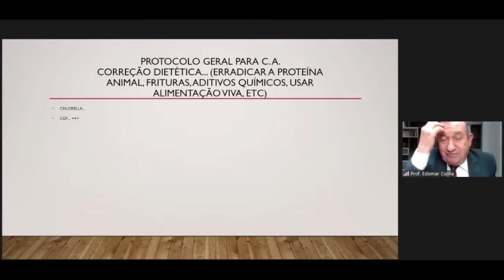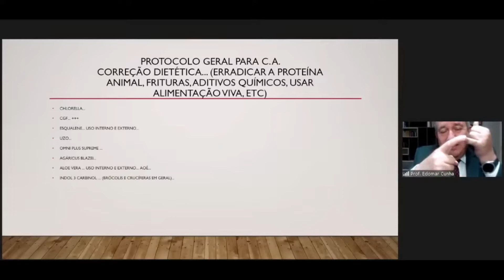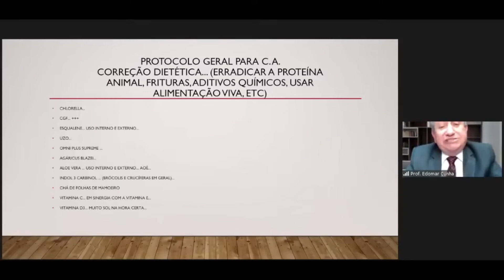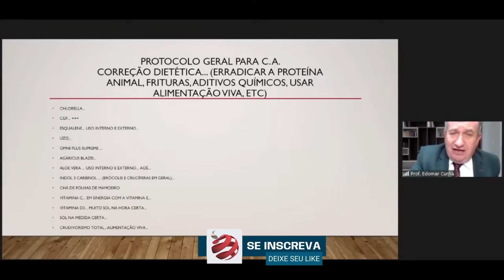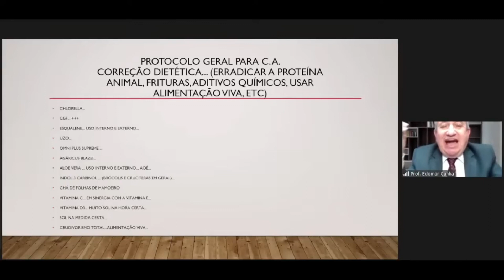O que usar para tratar o câncer? - Prof. Edomar Cunha